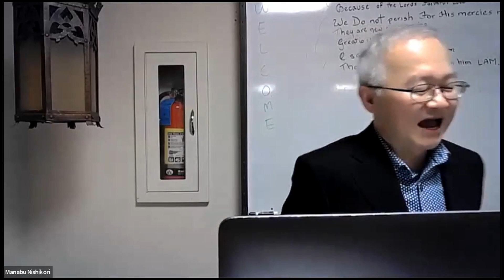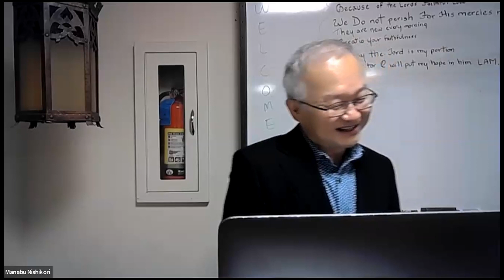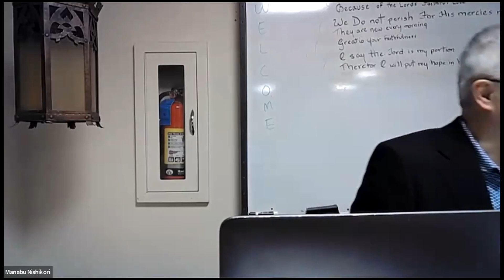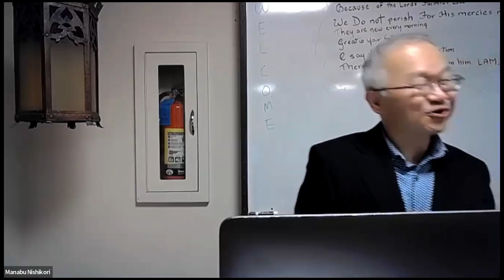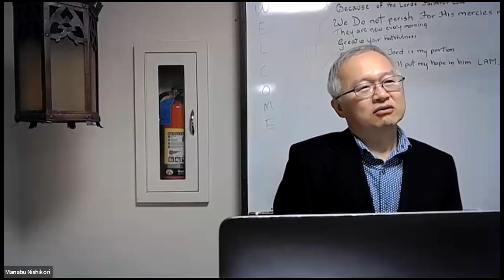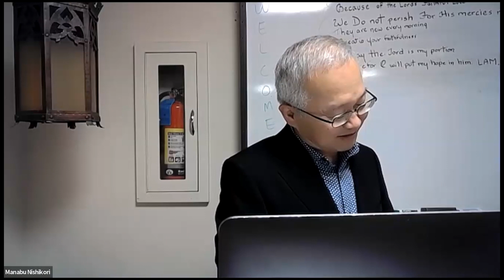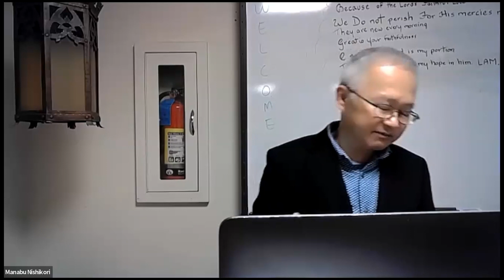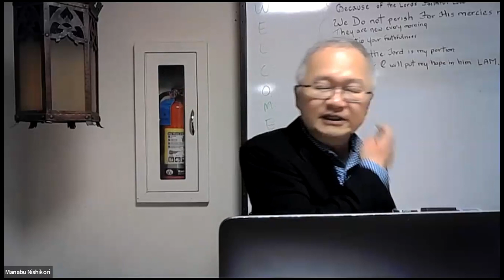2024年レント集会1回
マタイの福音書21章1-11節
「エルサレム入城」